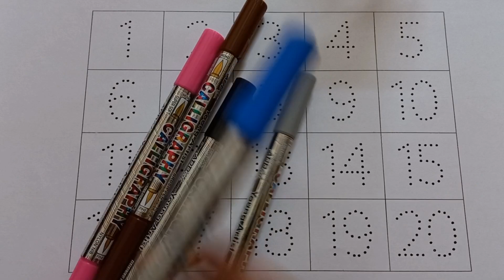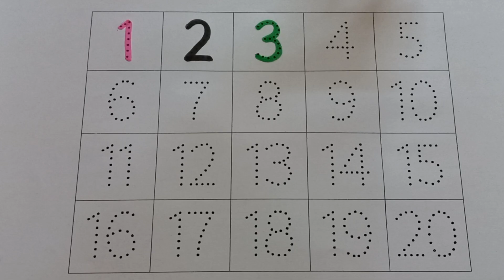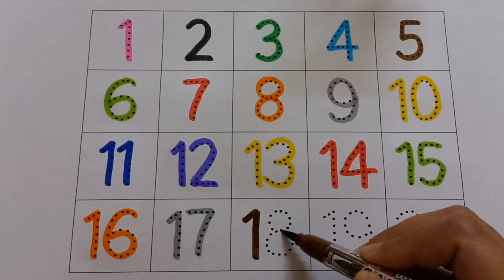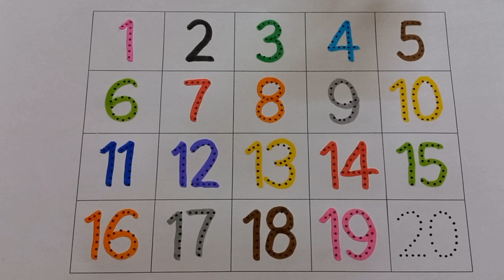Learn Counting 1 to 100 | 123 numbers | one two three, 1 से 100 तक गिनती, 1 to 100 Counting